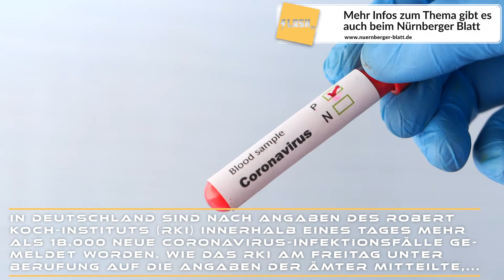RKI meldet am Freitag Corona-Neuinfektionen und 77 weitere Todesfälle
In Deutschland sind nach Angaben des Robert-Koch-Instituts (RKI) innerhalb eines Tages mehr als 18.000 neue Coronavirus-Infektionsfälle gemeldet worden.